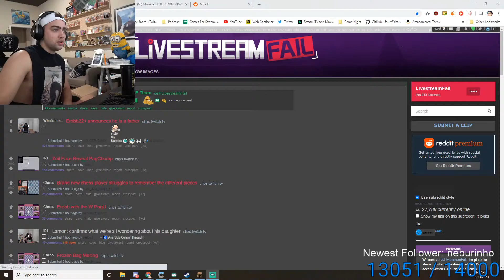Mizkif after seing 20k Erobb post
Huge props to all Erobb's friends for not leaking his private details for content like a lot of bitches would. Hello Everyone. Sorry for inconvenience but i had to change channel, new clips will be uploaded on: